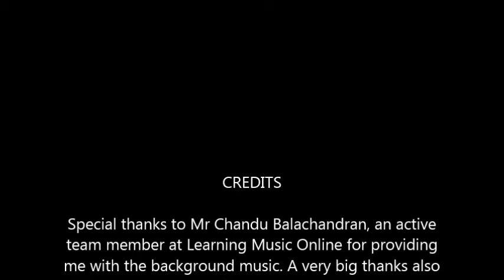Rakesh Kumar Singh at Calicut Press Club premises, Kozhikdode, Kerala, India !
Rakesh Kumar Singh who is bicycling the length and breadth of INDIA, promoting his cause - " Ride for Gender Freedom" has reached Calicut, North Kerala. Today, after his press meet at the Calicut Press Club, he further spent some time meeting some TV/Media representatives outside the Press Club with his bicycle. I too was there and took this video clip then and there. Please follow to know more about this wonderful man and his important mission. I wish him continued success in his ride which will go on till March 2017.